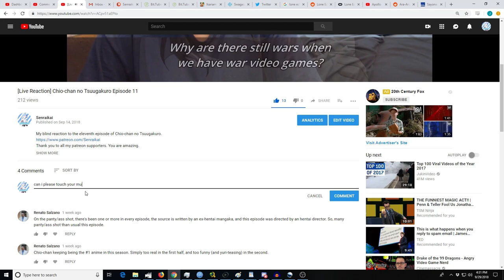[Reaction+Commentary] Uchuu Kyoudai (Space Brothers) Episode 31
My blind reaction to the thirty first episode of Space Brothers.